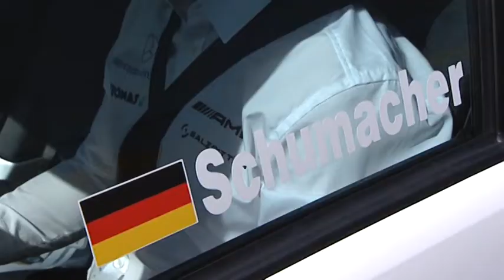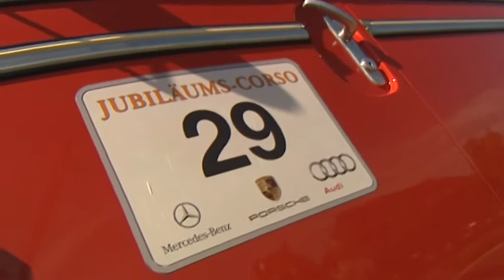Mercedes-Benz 125 Years of Automobile Celebrities and Historical Vehicles